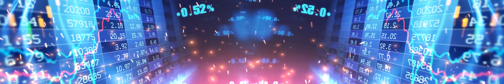Interactive dance - TSQ FSCC - Digital Version